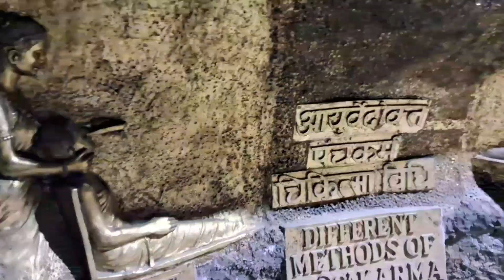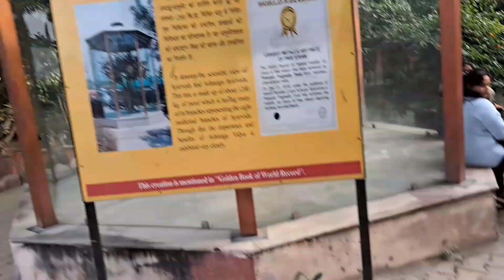सुंदरबन के दर्शनीय स्थल